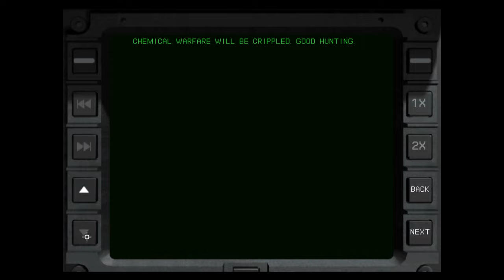Comanche 3 • Operation Desert Endeavor - NBC Express (C5/M6)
This is pretty tricky mission. Took me few retries - on my 3rd go I was able to finish the mission but was shot down on my way back (I know I can just press 'E' and don't bother going back home, but ending mission right after accomplishing objectives feels cheap). There are two objectives - moving train and bio-chemical facility. There are plenty of targets and no artillery support. Luckily we have a FARP on the way, so we will be able to resupply during this mission.